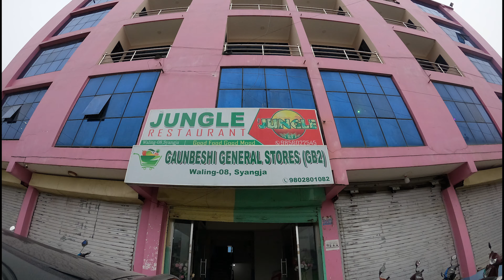Walling way offf pokhara